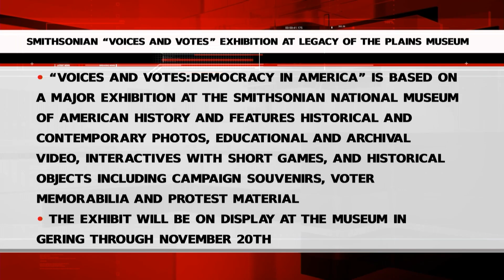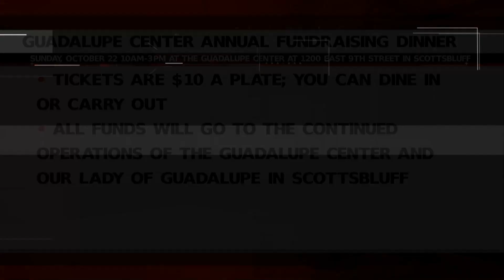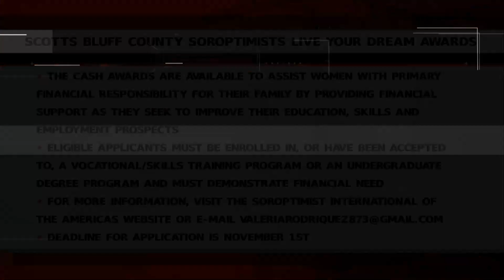Thursday Community Calendar